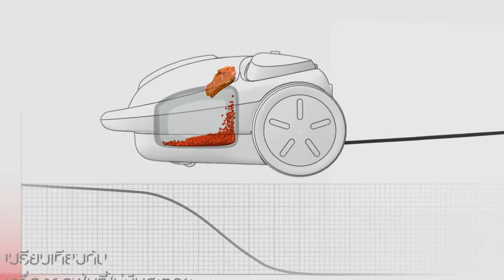VDO Presentation : HITACHI VC